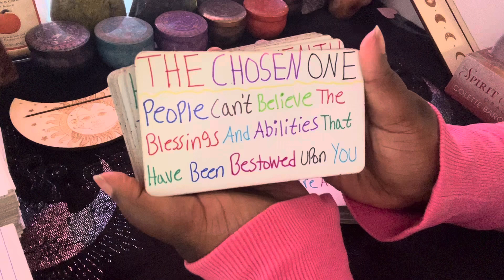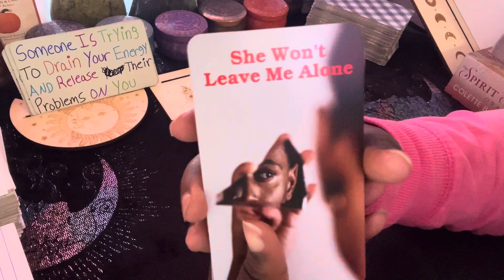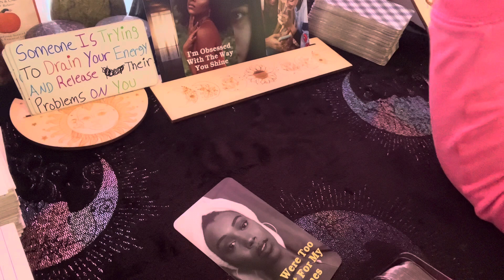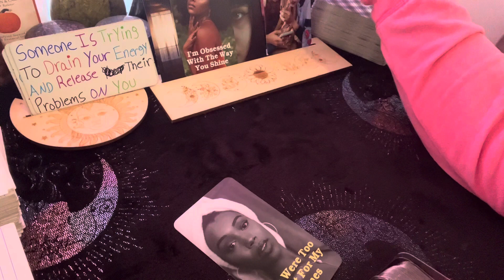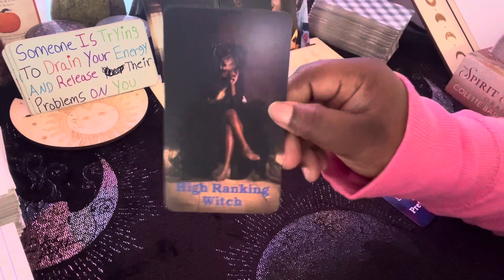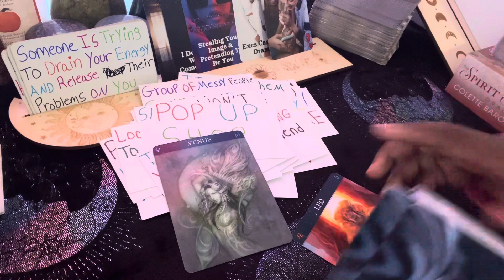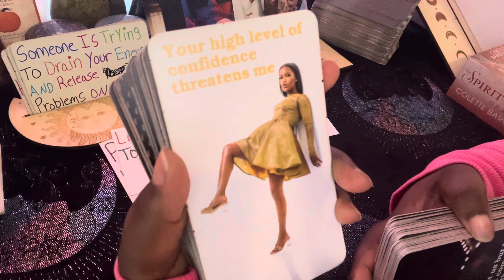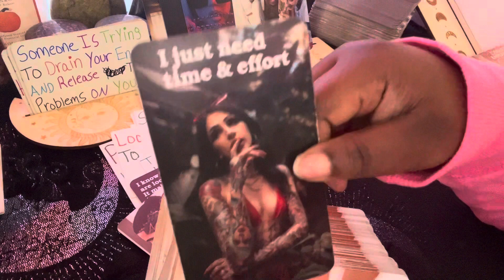Virgo✨They Tryn 2 Leave Them & Cut Toxic Folks Off♥️The Karmic Gettn Mad & Stirring Up Mess🔥virgo